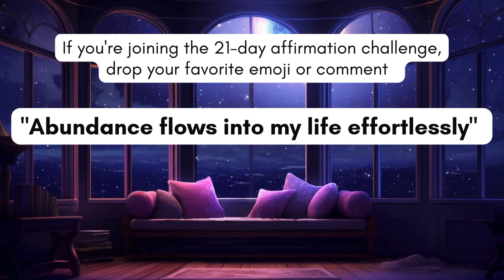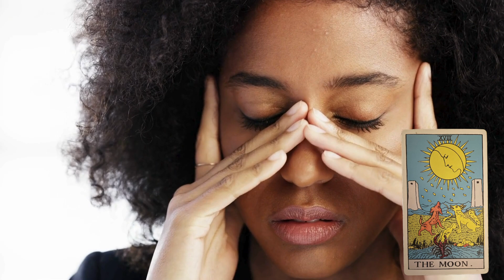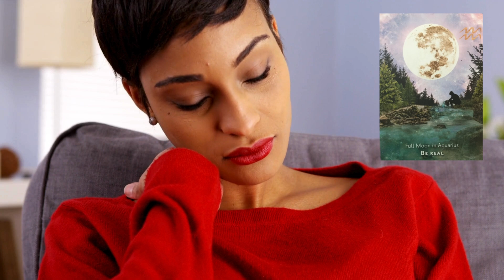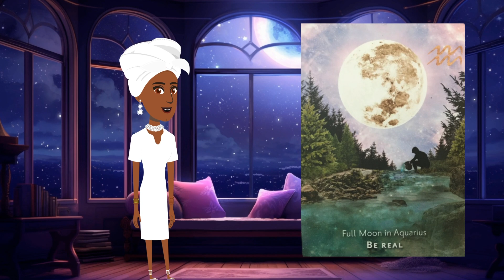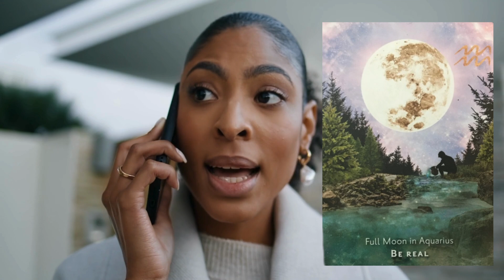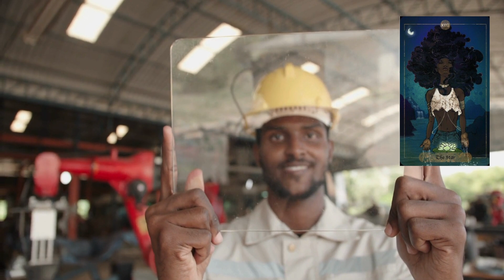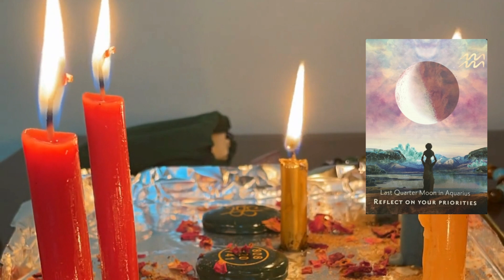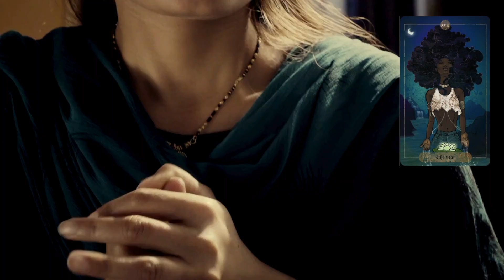This message was meant to find you NOW! 🕯 ✨TAROT ✨🌪 | Timeless | Part 2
Happy Fall Season! Write today's affirmation in the comments and say it out loud with me "Abundance flows into my life effortlessly" -Ife. May this encourage and uplift someone’s spirit. Take care of yourself.

Timestamps Below:
Intro/Reading Background: 0:00
Start of reading: 1:28
August Retrograde: 4:00
May 2024: 7:30
True Inspiration: 9:00